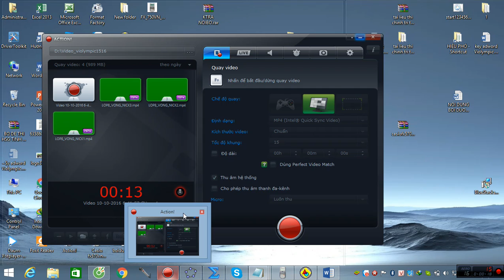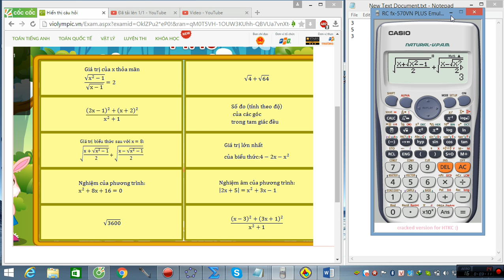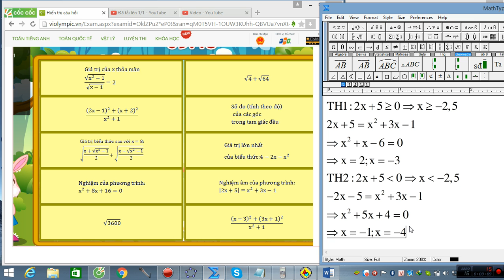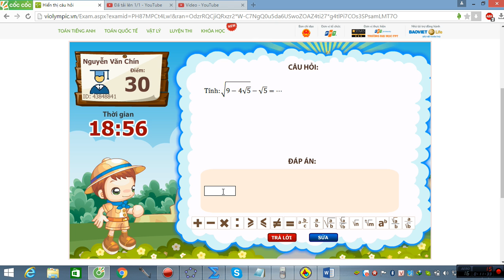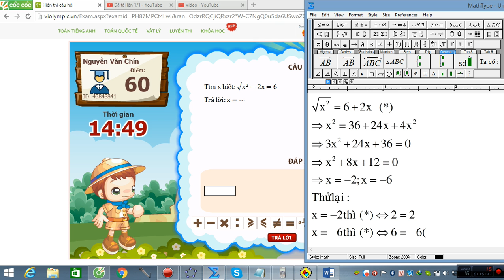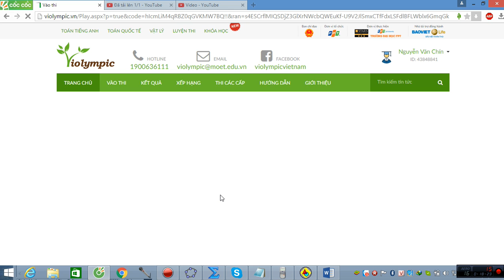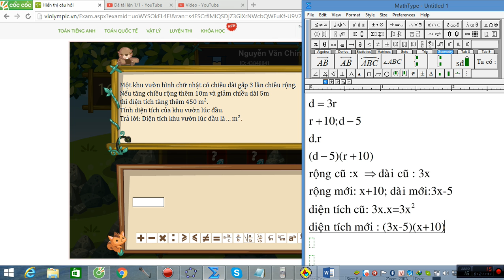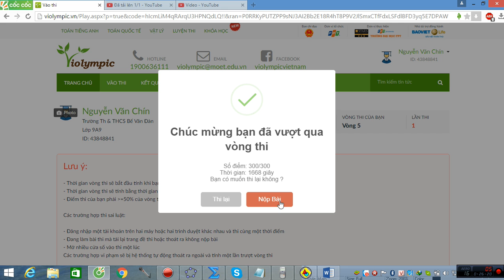VIOLYMPIC TOÁN LỚP 9 VÒNG 4 NĂM HỌC 2016 - 2017 - GIẢI CHI TIẾT